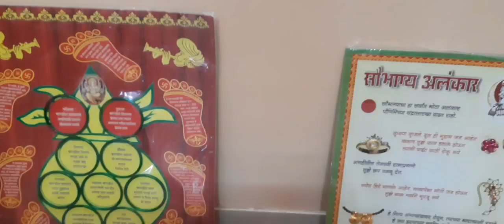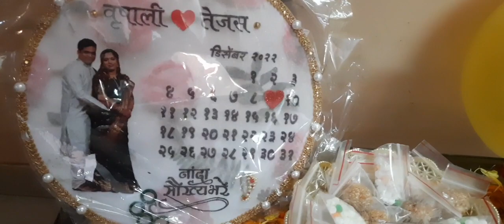Haladi kunku aani Birthday celebration